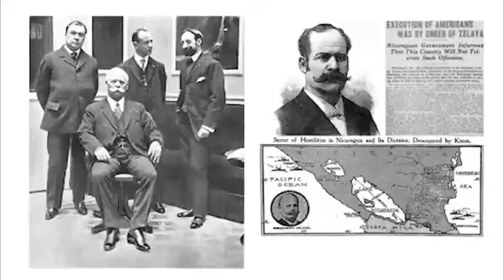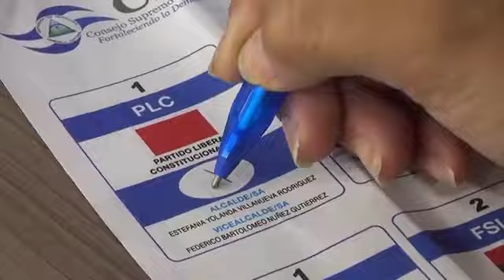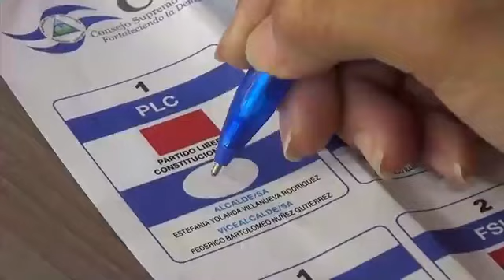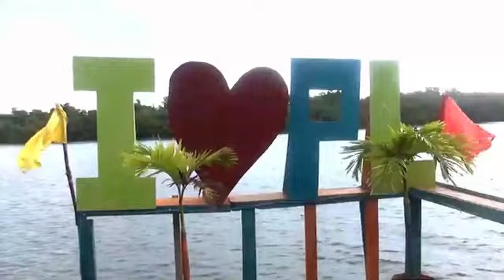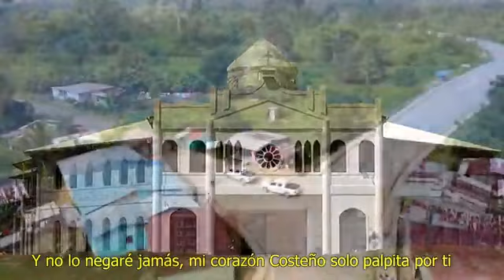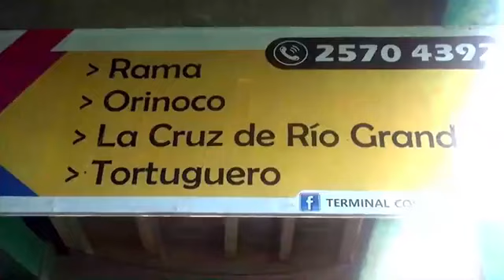PROGRAMA PLC TV MIERCOLES 14 DE FEBRERO 2024